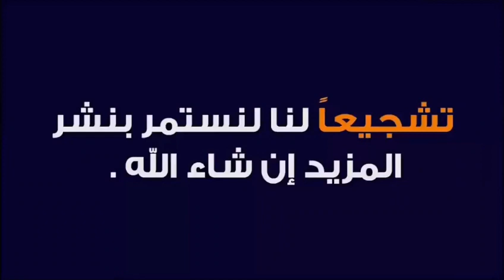والله شكلي حبيبتك بصوت السناجب ناااار 🔥🔥🔥